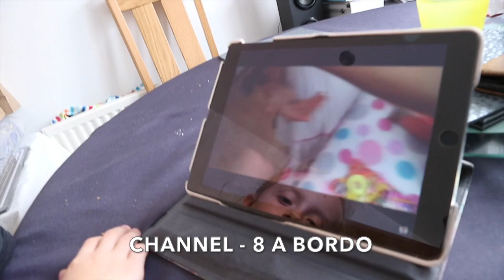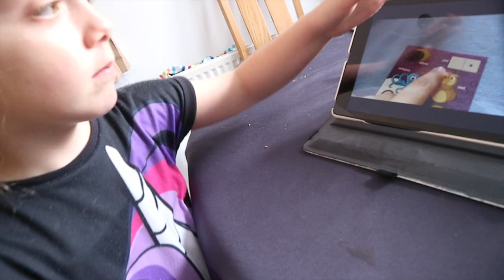VLOG WATCHING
cleggfamilyoffour cleggfam We’re an ordinary family that vlogs ordinary things

We are a family of four in South Yorkshire UK that do daily vlogs

Business  Address